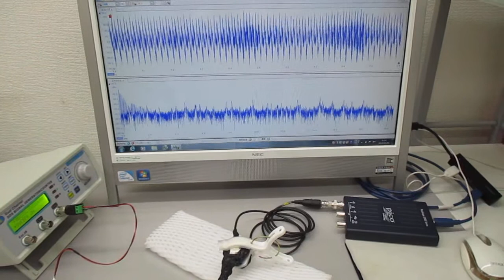超音波プローブの発振制御による表面検査技術